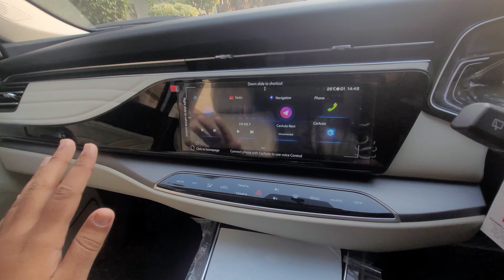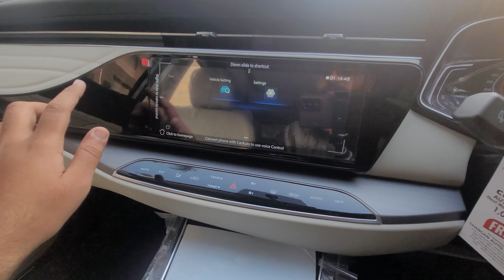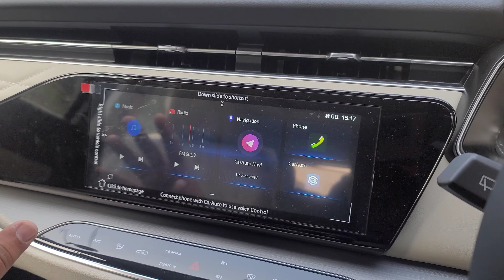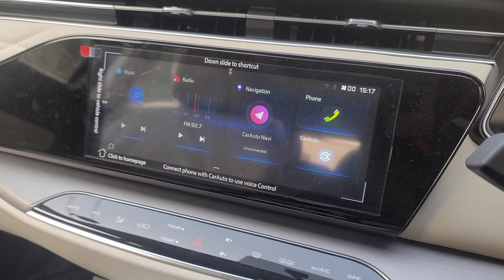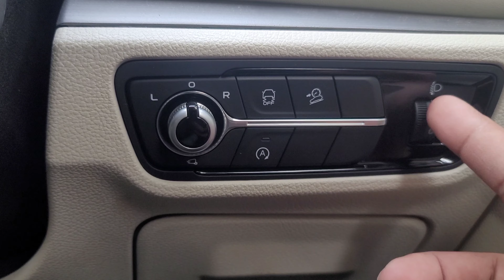Detailed Owner / User Review & Experience of Changan Oshan X7 | Why its Better than Tucson Sportage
This Video is about the complete User Review of mine with Changan Oshan X7. I have explained about its features, drive and performance.
I have also explained why I chose it over Hyundai Tucson and Kia Sportage.

Music Used in this video:
Name:
Sport Rock Racing Workout by Infraction